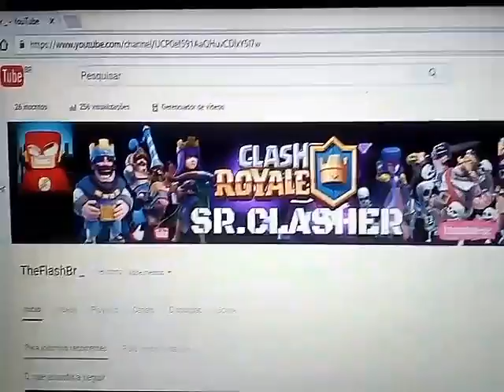PASSEM NO CANAL DELE ( LIKN NA DESCRIÇÃO E MEU NOVO CANAL )